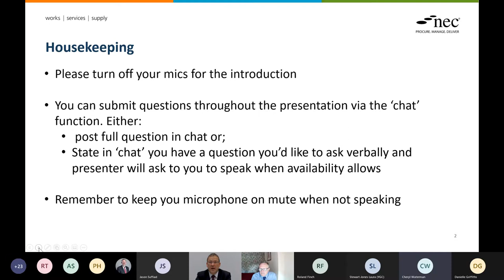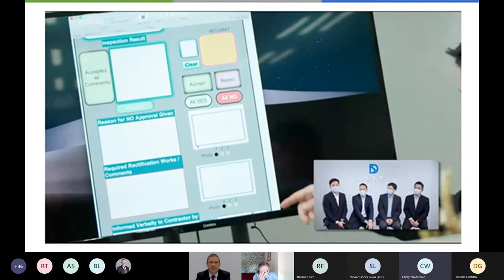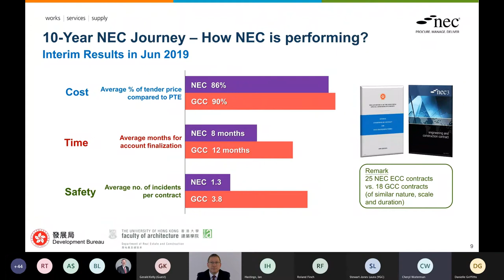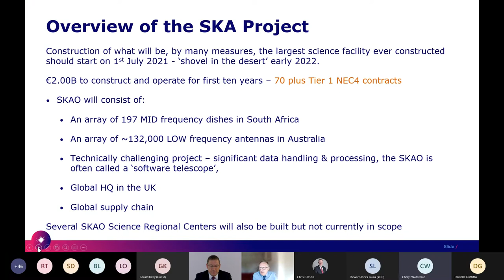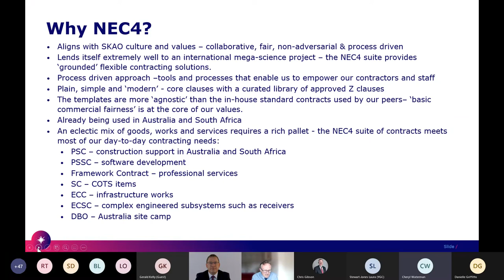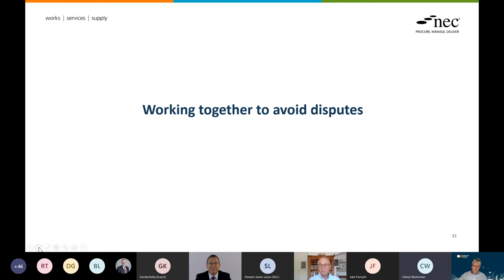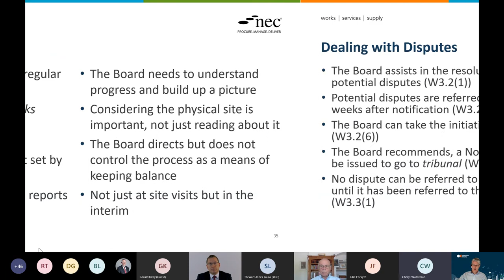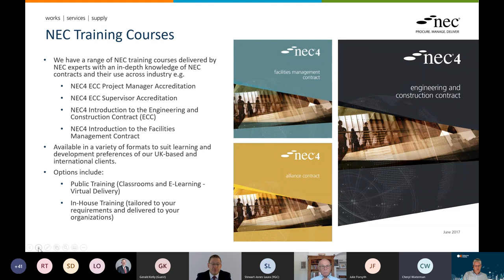Global Reach and NEC 2021 Awards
Watch the NEC Users' Group Conference - 23 June 2021 - Morning Session